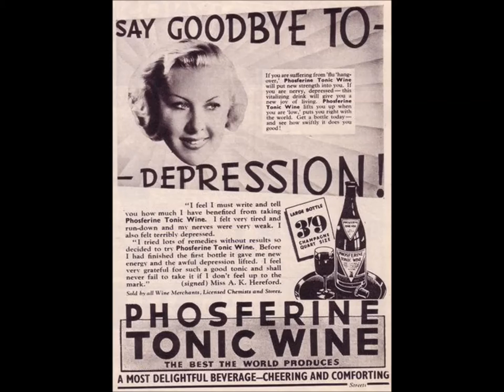Dan Hicks - I Got Mine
Live from the Bread and Roses benefit concert 1977 Dan Hicks solo performing Frank Stokes classic tale of the big crap game. Take a look at the cast some good stuff on that double album. Hoyt Axton for example...